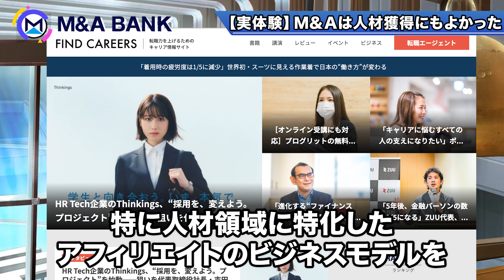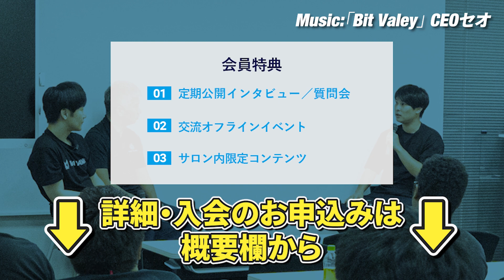【M&Aで多角化】経験豊富な上場企業の買収エピソード＆今後の成長戦略とは｜Vol.819【みらいワークス 岡本祥治代表②】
▼岡本さんのお問合せ先はこちら！
問い合わせフォーム

▼目次
0:00 地方副業/地方転職事業の買収...結果は？
2:57 契約直前でブレイク！実は〇〇が原因で...
5:00 【実体験】M&Aは人材獲得にもよかった
9:14 売り手が即決した！？絶対交渉時にすべきこと
11:36 FAと仲介...正直、どっちがよかったですか？
13:35 同業他社と差別化！みらいワークスの特徴は？
18:37 生産性をあげるためにアレを先にしよう！
20:20 岡本さんから視聴者の皆様へ伝えたいこと

岡本祥治氏　株式会社みらいワークス　代表取締役社長
神奈川県出身。2000年に慶應義塾大学理工学部を卒業後、アクセンチュア、ベンチャー企業を経て、株式会社みらいワークスを設立。働き方改革やフリーランス需要の拡大とともに急成長し、2017年12月には東証マザーズ（現グロース）に上場。一般社団法人新経済連盟幹事、一般社団法人日本スタートアップ支援機構顧問、公益社団法人経済同友会幹事／地方創生委員会副委員長、同友クラブ理事、Entrepreneurs‘ Organization（起業家機構）会員。Twitter：

冨岡 大悟　M&A BANK株式会社 共同創業者
KPMG/あずさ監査法人のIPO部、フロンティア・マネジメント株式会社でのM&Aアドバイザー業務を経て、オーストラリアに駐在。日系企業の海外進出支援、事業開発業務等に携わる。帰国後にTOMIOKA C.P.A OFFICEを開設。IdeaLink株式会社のCFOの他、上場準備会社を中心に3社の社外役員も務める。Twitter：

▼販売書籍